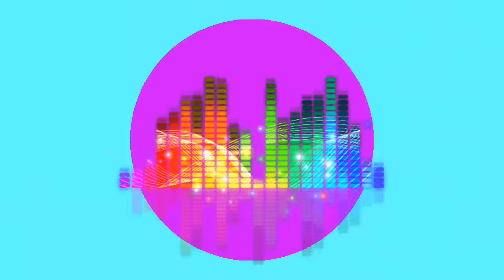Top:5 lovely ringtones by Technopad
Hello 👋 friends today I am showing you top:5 lovely 💜ringtones.